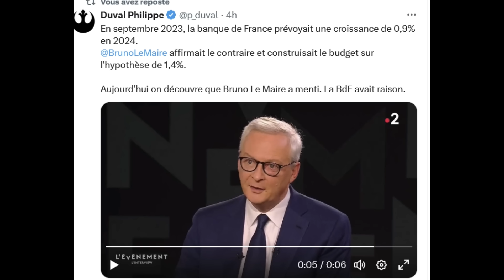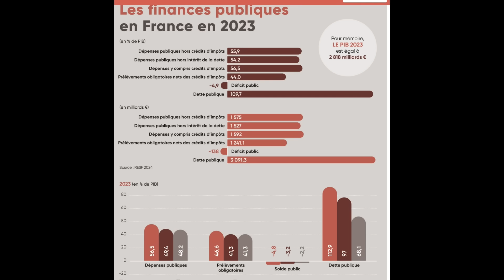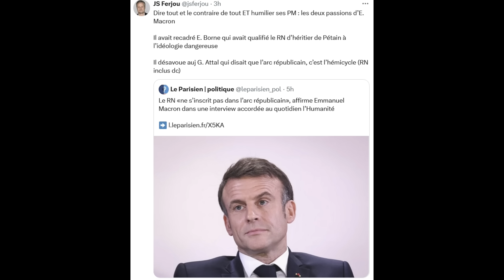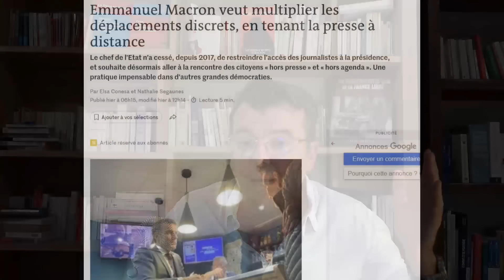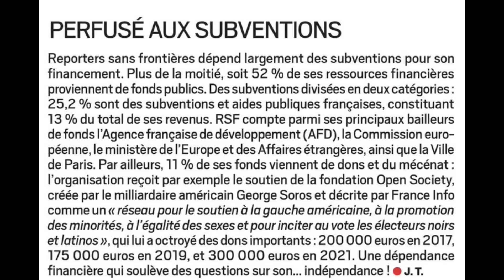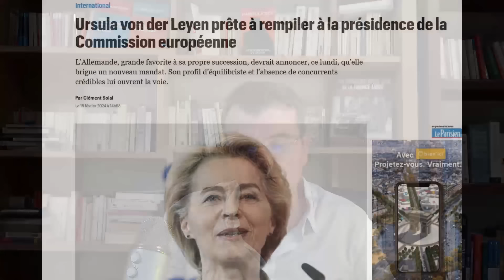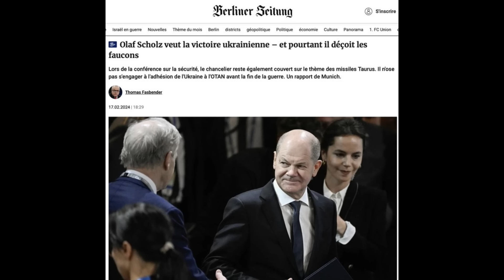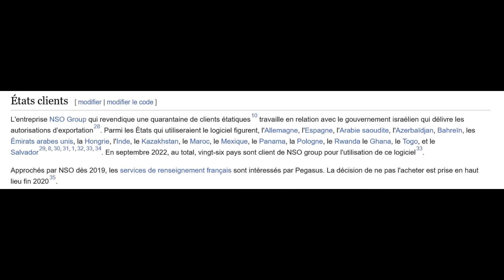B.Lemaire et la croissance dilatée, l'humiliation ? Les belles macronistes, atteintes de délire ?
Sommaire:
B.Lemaire et le budget, amateurisme , déni de démocratie  et tromperie !
Finances publiques françaises, au bord de l’effondrement ?
Macron et la mémoire, un début de sénilité précoce ?
Macron ne veut plus de journalistes, a-t-il peur des questions ?
RSF sous perfusion d'argent public !
DSA est en route et Rudy est heureux !
Pustula rempile !
Scholz, faucon ou colombe ?
Dominique Faure et le parallèle audacieux !
Nathalie Loiseau et Pégasus !